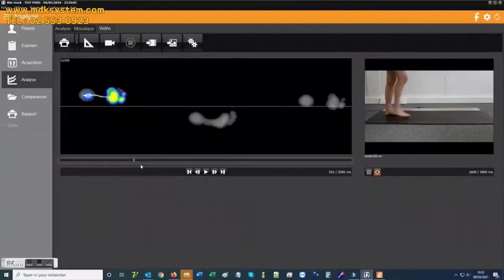Samrt Walking Pressure Monitoring Track - WT1.5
1. Dynamic analysis
2. Static analysis
3. Postural analysis